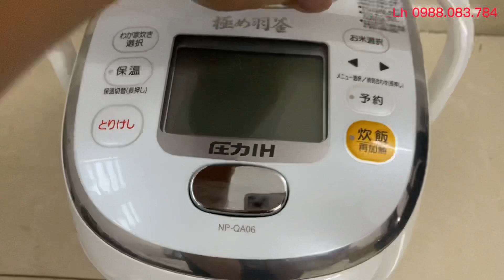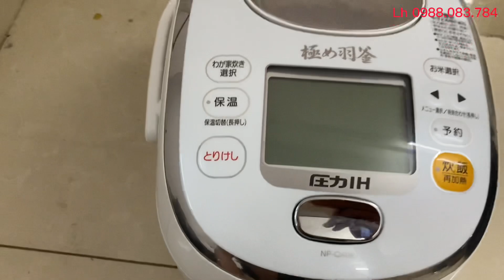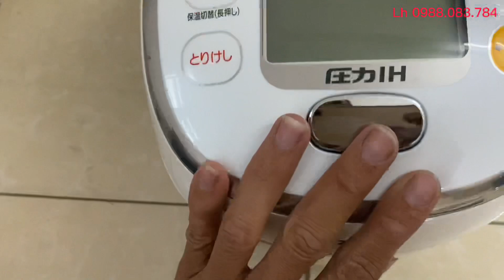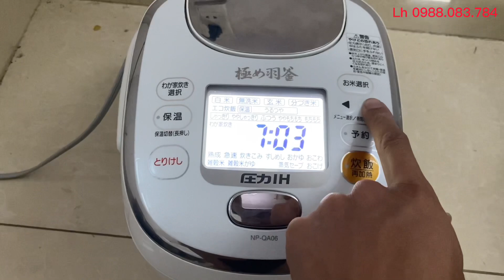Nồi voi ma mút 0,6Lít | nồi cơm tách đường | bếp nhật